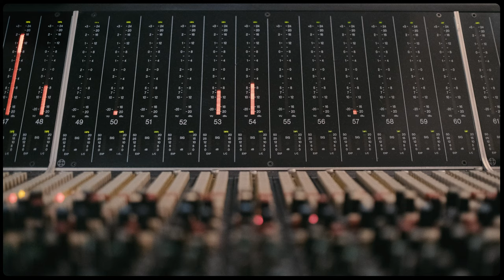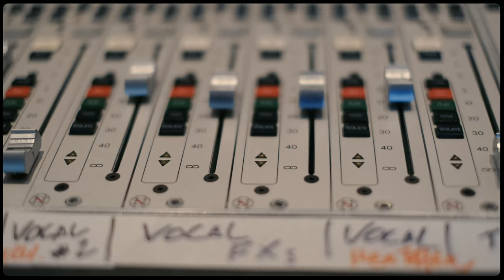Premiere of music video OUR COLORS - from album BEYOND MUSIC Music Volume One "Same Sky"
We are very happy to present you the music video of OUR COLORS!

OUR COLORS was created with the collaboration of almost all BEYOND MUSIC artists during the recordings of "Same Sky" in France.

It began with a string arrangement by Danish violinist Andreas Bernitt, who said the following:
"Meeting the other BEYOND MUSIC artists at Studios La Fabrique in France was a life changing experience - so much special multicoloured talent gathered in one place! I wanted to create something special, through which, we could all connect - and contribute with our different cultural and musical backgrounds."

Andreas invited the BEYOND MUSIC artists to play something on top of his string line - whatever they would feel inspired to. In that way everyone left his/her musical fingerprint on this song.

The fundamental spirit of BEYOND MUSIC is unity in diversity. Music has the power to embrace everyone by honoring their culture, race, tradition and style. OUR COLORS celebrates each musical expression, vocally or instrumentally, for its distinct and unique characteristics. By unifying diverse human sound colors makes music more brilliant and affecting.

Tina Turner, Co-Founder and ambassador of BEYOND MUSIC says: „I see humanity in this way. By honoring each other’s ethnic, religions, and cultural backgrounds, we become stronger and happier, brightening the cosmic masterpiece of artwork that is our world.“

OUR COLORS:
Composed by Andreas Bernitt (Denmark), Abdullah Alhussainy (Egypt), Bijayashree Samal (India) and Mor Karbasi (Israel)
Lyrics by Abdullah Alhussainy (Egypt), Bijayashree Samal (India) and Mor Karbasi (Israel)
Arranged by Andreas Bernitt (Denmark)
Improvisations by Sandro Friedrich (Switzerland), Moshe Elmakias (Israel), Brice Essomba (Cameroon), Msafiri Zawose (Tanzania), Kane Mathis (USA), Jivan Gasparyan (Armenia), Max Keller Music (Switzerland)

Vocals: Abdullah Alhussainy, Bijayashree Samal and Mor Karbasi (lead vocals), Heather Bond (USA) and Elly Kellner (Netherlands) (backing vocals)

Andreas Bernitt (violin), Moshe Elmakias (piano), Brice Essomba (piano), Sandro Friedrich (pivana), Msafiri Zawose (ilimba), Kane Mathis (kora), Max Keller Music (mixing console), Jivan Gasparyan Jr. (duduk);
Drums - Manu Katché, Guitars - Adrian Utley, Dean Parks, Bass - Dan Lutz;

Produced by Larry Klein
Recorded at Studios La Fabrique by Maxime Le Guil
Mixed by Stephen Lipson

Film and photography by Marc Comes / CHBP

LYRICS:
Sa Ni Pa, MaPa GaMa, Pa Ni Sa, SaGaMaPa, GaMaPa GaMaGaReNiSa,
NiDaPaMa GaReSaNiSa
Aayori Aayori Sakhi Aayori
Shubh Ghadi Aayee Sakhi Aayori
O…. Shubh Ghadi Aayee Sakhi, Shubh Ghadi Aayee
SaGaMaPa, Pa MaPa, GaMa, SaGa MaGa Sa, MaGaSa MaGaSa
MaGa, PaMaGaSa NiGaSa PaMa, PaMaGaSa NiGaSa            Auspicious time has arrived my friends...

كلنا في الحياة                                                                                          We are all together in life

אני כאן למולך                                                                                      I stand before you,
 אני כאן                                                                                               Here,
אבל ציפורי שמיים                                                                                But the birds of the heaven
 כבר מזמן נשאו אותי מכאן                                                                   Have carried me away, long ago

BEYOND MUSIC is made possible by the Swiss non-profit Beyond Foundation, whose mission is to connect world cultures through music to promote intercultural understanding and dialogue.